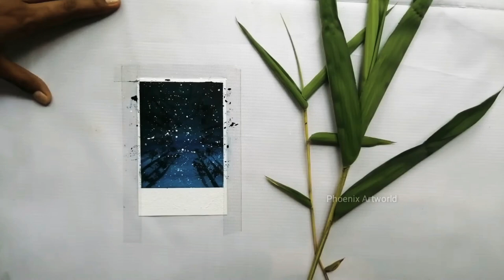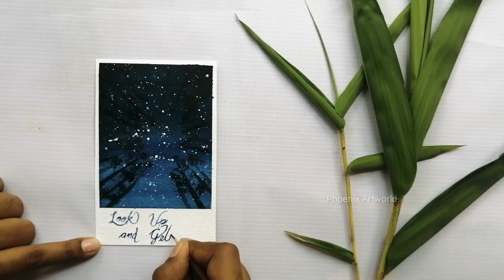Look at the sky | mini watercolor painting | 3 | malayalam art tutorial | 30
Hello everyone,
This is Phoenix Artworld.

This is the 3rd video of mini painting series This uses handmade paper of A6 size.
Many tips and tricks has been told in the video. Every steps  is explained in Malayalam. New videos will be posted on every sunday.

The colors used in paintings are
Prussian blue
Chinese white
Ivory black

Brushes used
No. 0 round
No. 2 round
No. 6 round
No. 24 round

Frozen in love by Akash Gandhi

For more art works, follow Phoenix Artworld